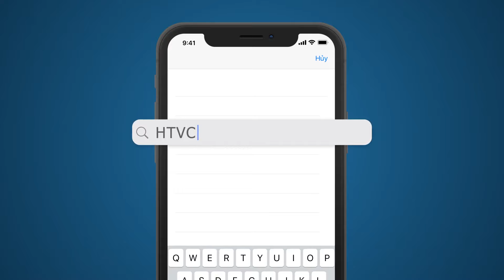Sóng Mồ Côi - Tập 7 | HTVC Phim Truyện Việt Nam 2024